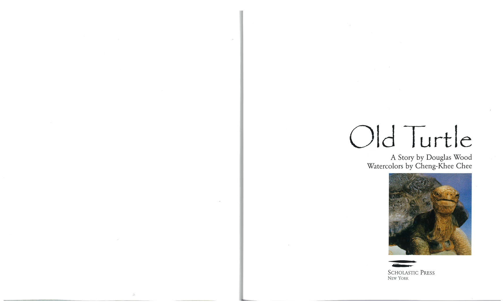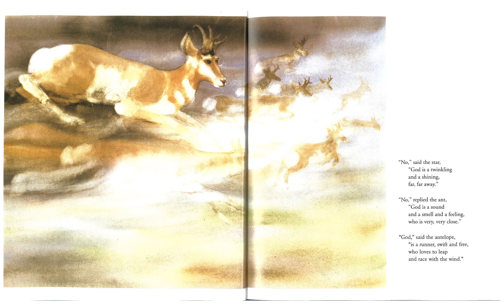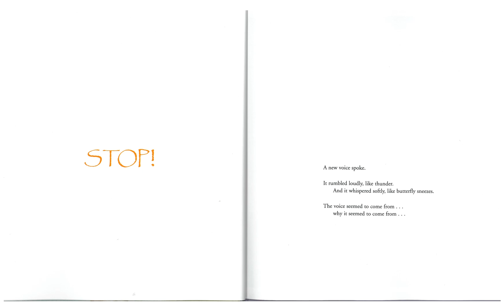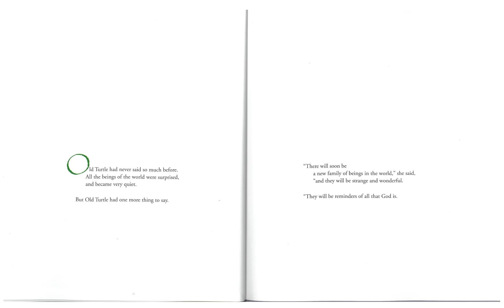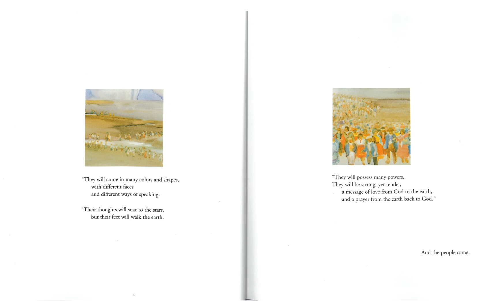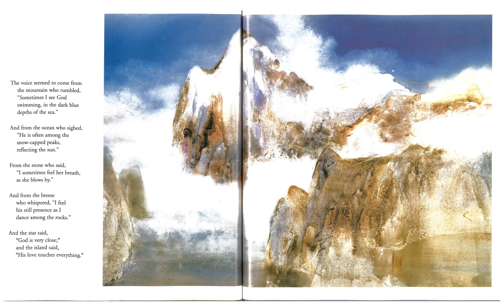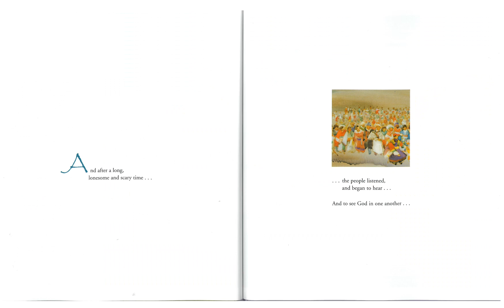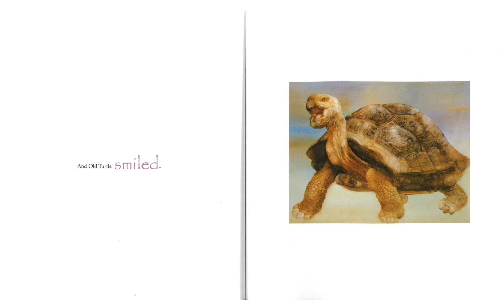Grandpa Reads: Old Turtle